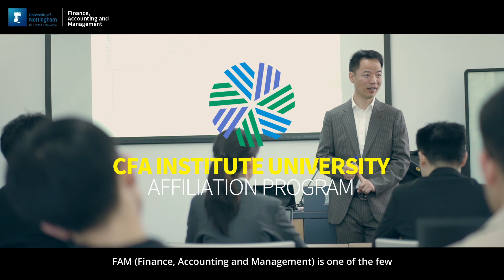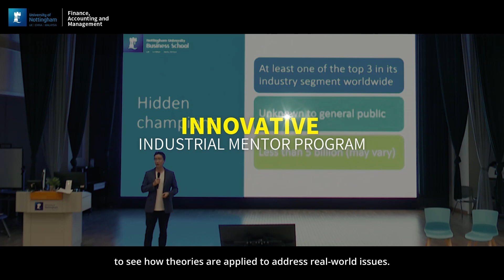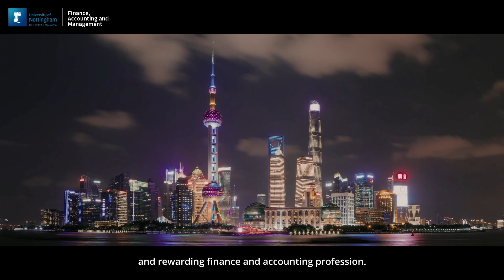University of Nottingham Ningbo China spotlight on BSc (Hons) Finance, Accounting and Management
This course provides a comprehensive undergraduate education in finance and accounting, coupled with a fully integrated understanding of the theory and practice of management in different organisations. In particular, the degree provides a strong interdisciplinary core of material in accounting and finance theory and practice, focusing on the modern firm and its financial environment.

Our curriculum incorporates a significant portion of the CFA Programme Candidate Body of Knowledge (CBOK), is closely tied to the practice of investment management, and is helpful to students preparing for the CFA Program exams.